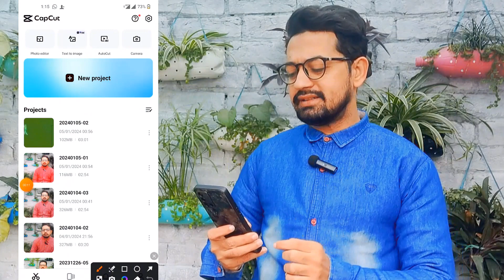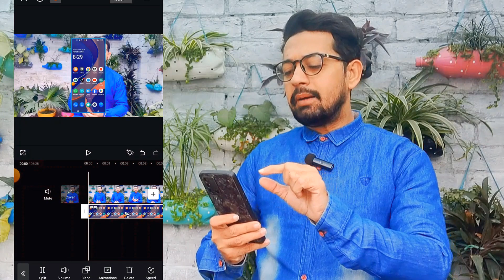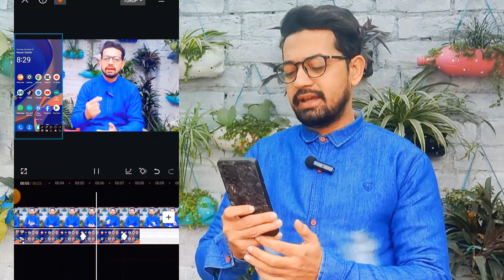Youtube Video Mein Phone Screen Kaise Lagaye || How to Attach Phone Screen in YouTube video 2024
Strong keyword Queries:-
youtube video mei end screen i button kese lagaye:-